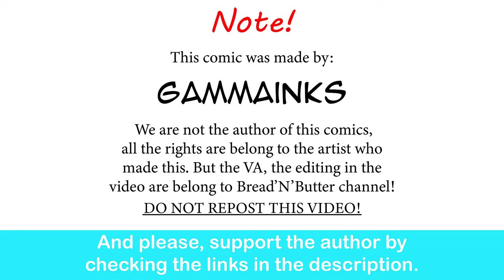Espeon Girl's Stern Partner: Rainy Comfort~ | Gamma comic dub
That Espeon is a thing straight out of every man's dream.